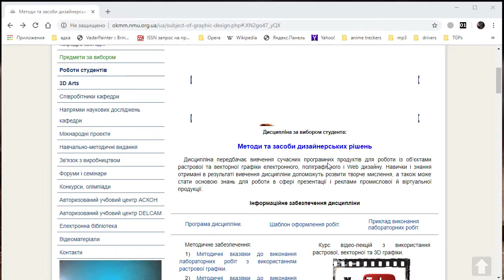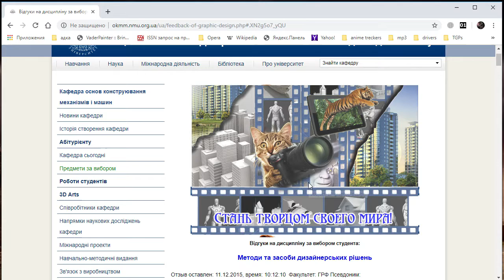Feedbackz from students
Adobe Education